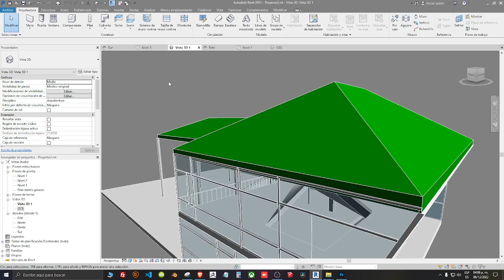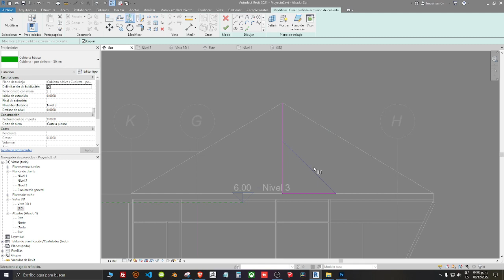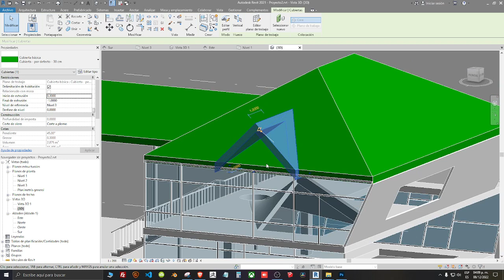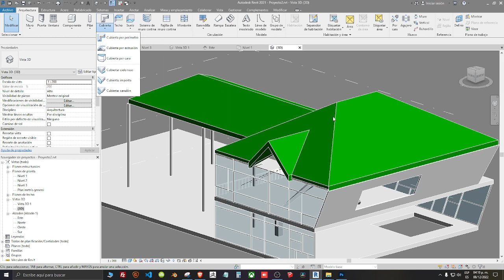Cubierta por Extrusion, Reflejar y Buhardilla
Para consultar temarios, fechas de inicio y consultar dudas entra a

Marcas de tiempo:

0:00 Bienvenida
0:09 Lightbox Documentos precargados
0:20 Iniciando con modo espejo